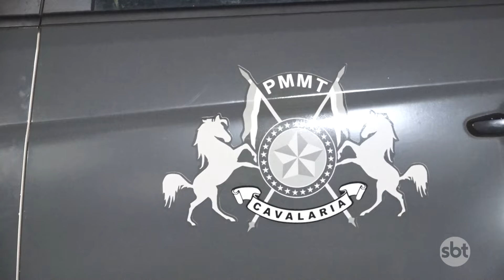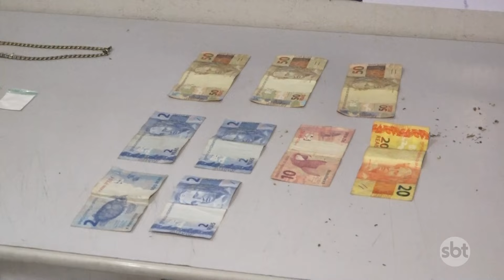Jovem é preso pela PM com porções de c*ca*na em Cuiabá